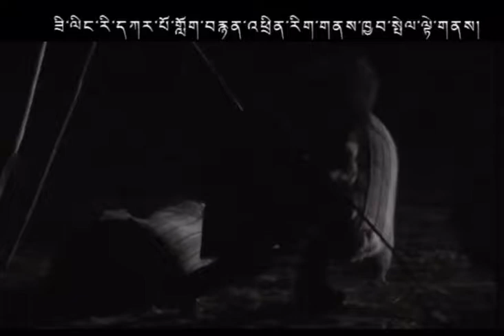བོད་སྐད་གློག་བརྙན༼ཨ་མའི་གཅེས་ཕྲུག༢༽Tibetan movie Mother's baby2藏语电影（妈妈的宝贝2）